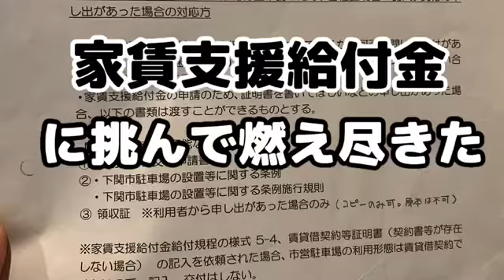【飲食店経営blog】家賃支援給付金に挑んで燃え尽きた